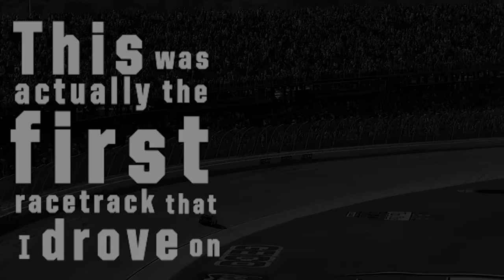The Hardt of Talladega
From his father's legacy to his own six Cup Series victories on the high banks of NASCAR's biggest, most competitive track, Dale Earnhardt Jr. has found another home at Talladega Superspeedway.